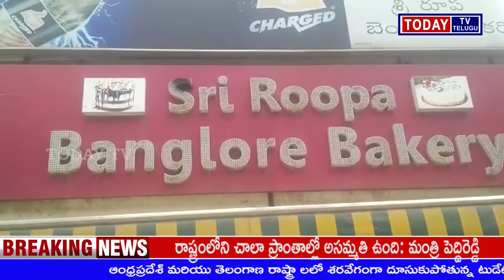కరీంనగర్ జిల్లా జమ్మికుంట పట్టణంలోని పలు హోటల్ లు, రెస్టారెంట్లపై వచ్చిన పిర్యాదులపై